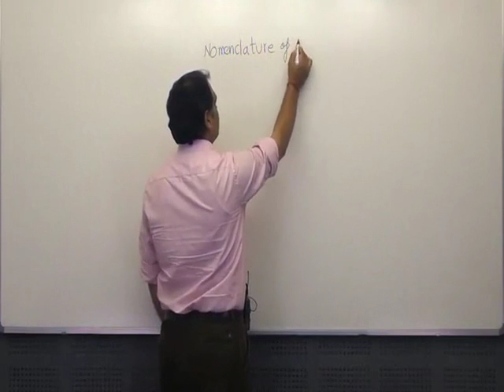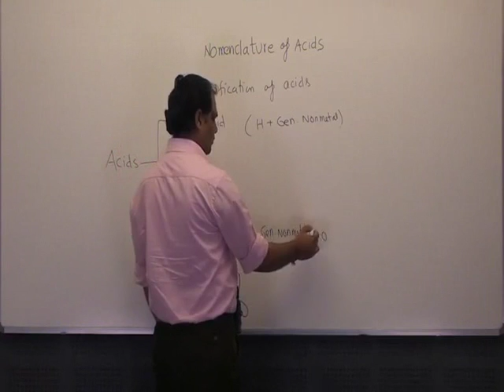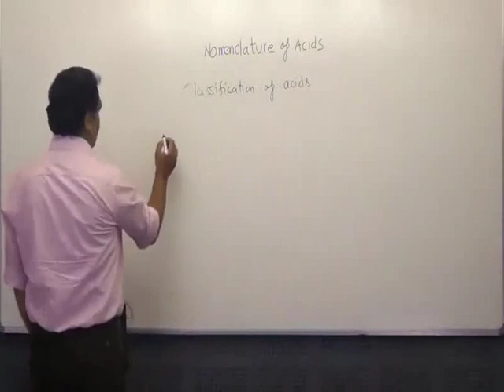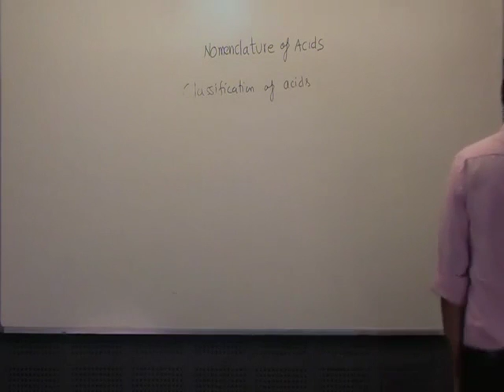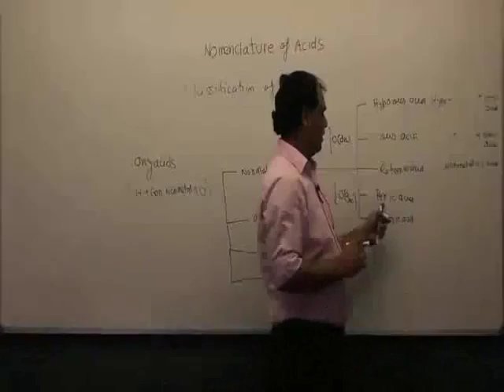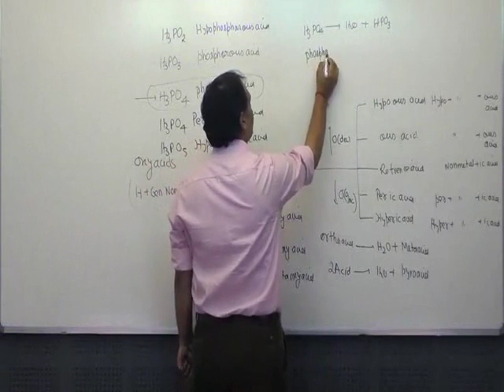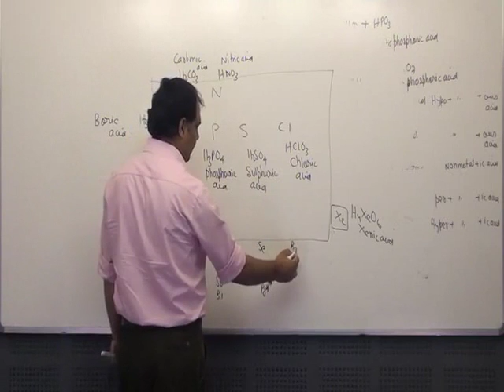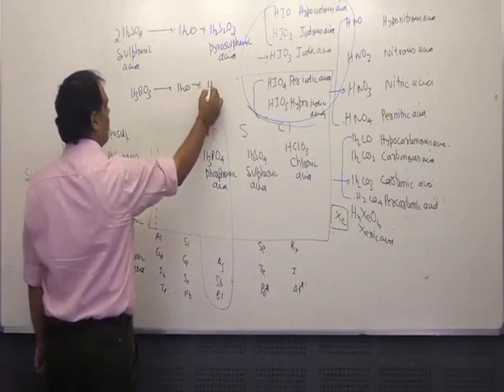Chem BondingLec 1 mpeg4